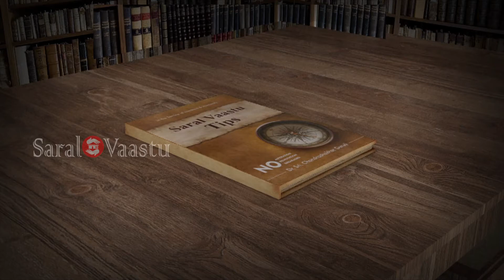Importance of lighting lamp | Call +91 9036701888 | Saral Vaastu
Always light a diya filled with ghee in your house. The fragrance helps to kill micro-organisms in the air.